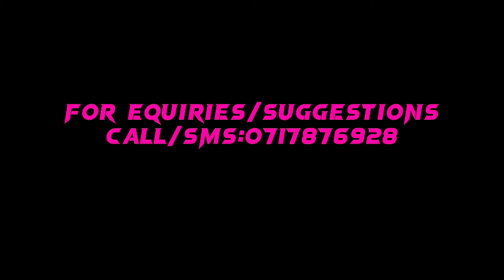Ekutusi nende Ekutwa //Sikhale Siefwe Part 1 (Narrated by Sokoto)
This is a distincitive description of the Bukusu men head dresses “Ekutusi & Ekutwa”